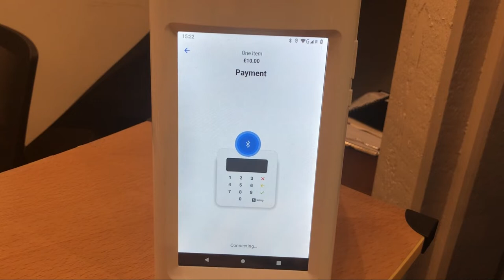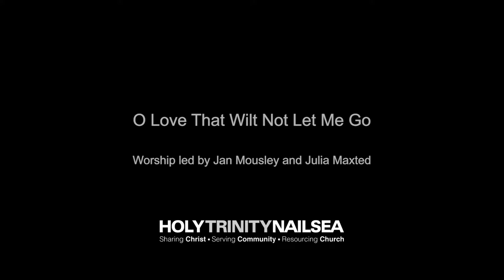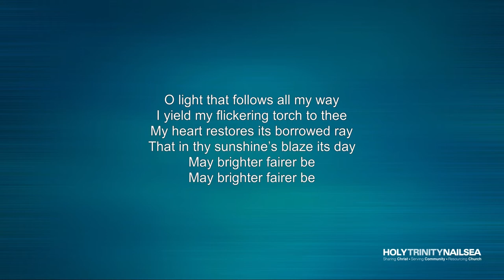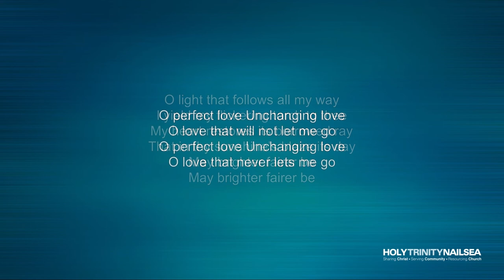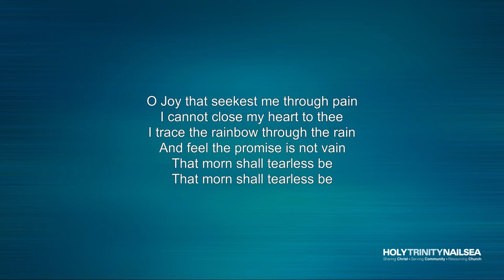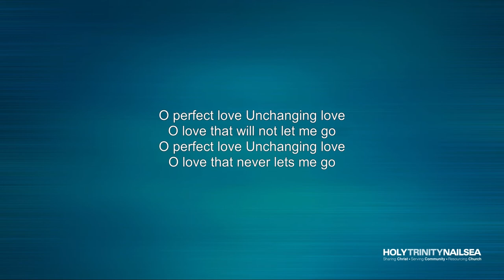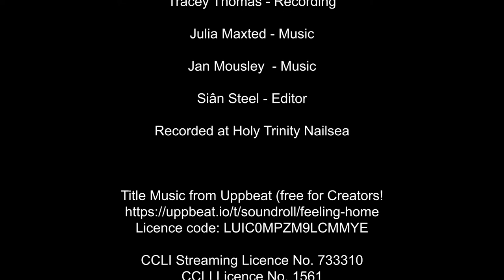Sunday Catchup 8 May 2022